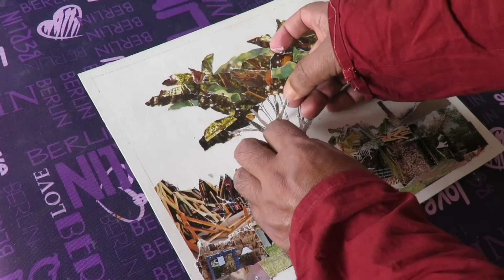How to make easy paper collage for beginners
How to make easy landscape / Paper collage tutorial for beginners

Welcome to H Chatterjee Creation.

I am a collage artist.

  Collage art is my passion.

This channel is for those who loves collage art & who wants to learn collage art.

 In this video I tried to show how to make easy landscape  in collage media step by step.

# h chatterjee creation # collage arts # collage art #